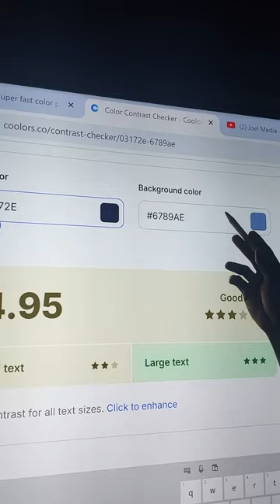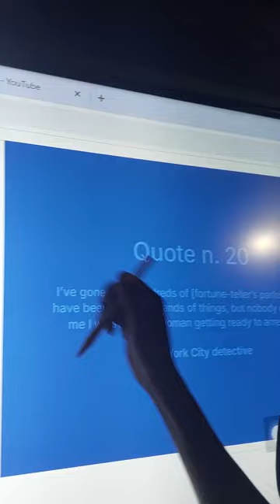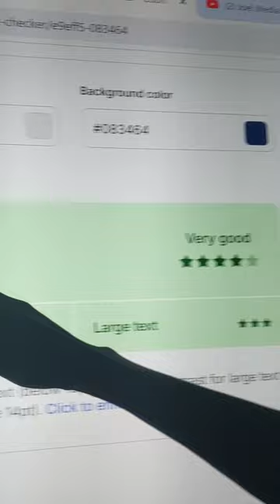Jinsi ya Kupata Rangi sahihi za Kutumia Kwenye Kazi zako za Graphics Dewsign